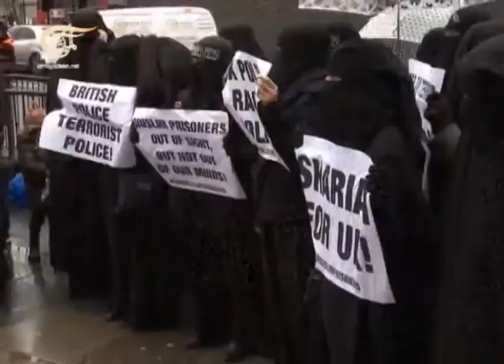ندوة خاصة - عصر داعش..المقاتلون الأجانب - 2014-10-07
عصر داعش..المقاتلون الأجانب

عودة المقاتلين الأجانب إلى دولهم وتعاطي الأخيرة معهم. الضيوف:  افضل اشرف -  مستشار في معهد United services  الملكي للدراسات الامنية والدفاع، محمد ابو رمان - خبير في شؤون الحركات الاسلامية.

ندوة خاصة من قناة الميادين